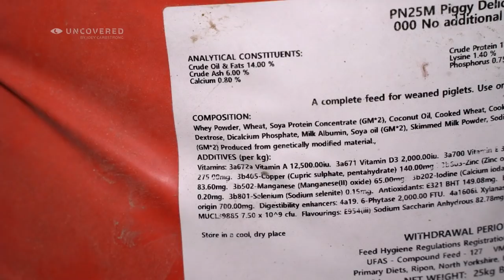WTF! You WONT BELIEVE What They’re Feeding Factory Farmed Pigs!!